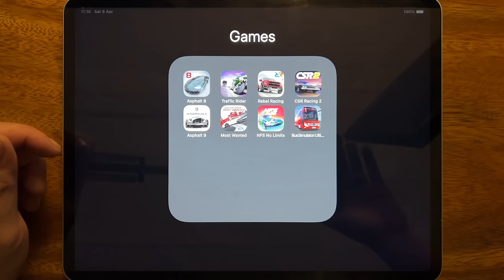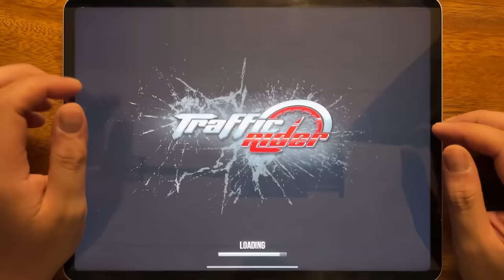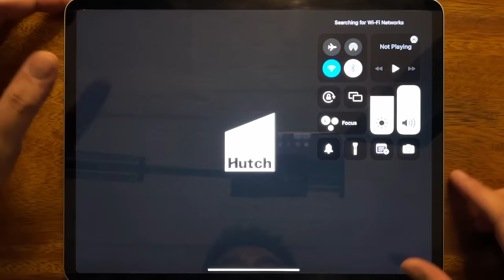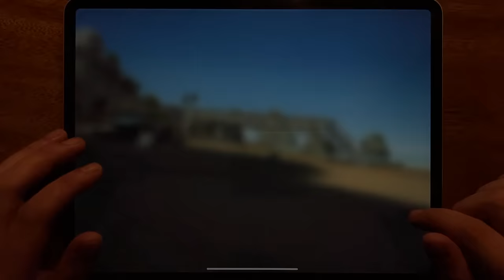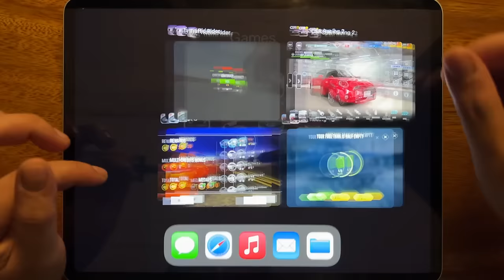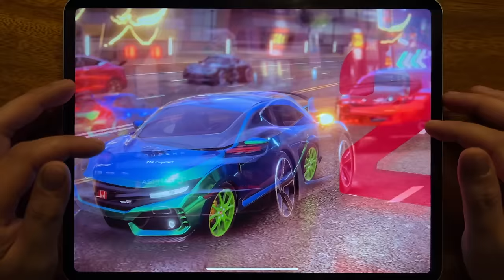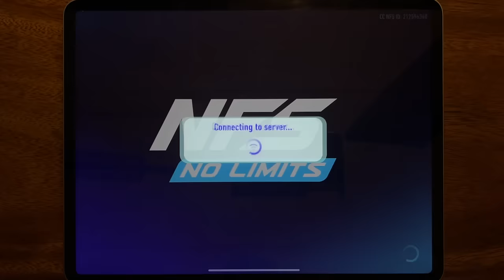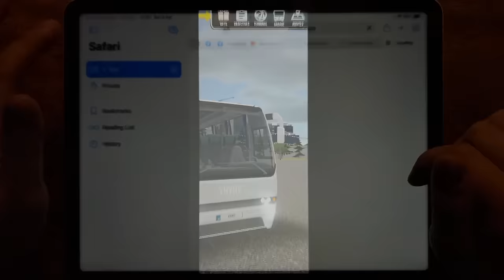Asphalt 8, Traffic Rider, Rebel Racing, CSR Racing 2, Asphalt 9, Most Wanted, NFS No Limits....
Asphalt 8, Traffic Rider, Rebel Racing, CSR Racing 2, Asphalt 9, Most Wanted, NFS No Limits, Bus Simulator: Ultimare